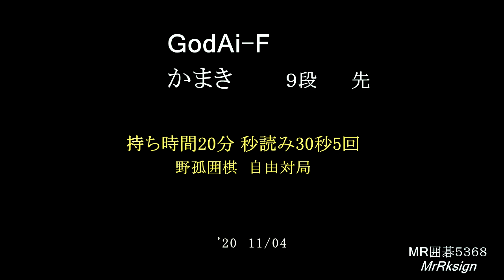GodAi F かまき９段 先 MR囲碁5368